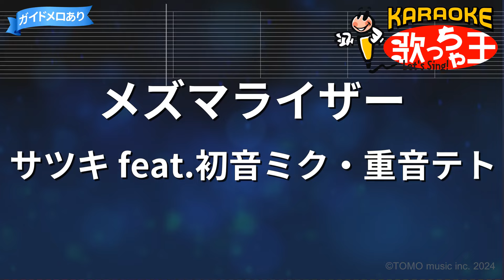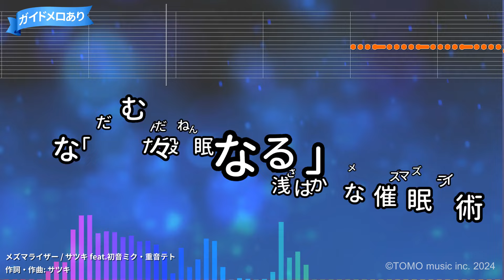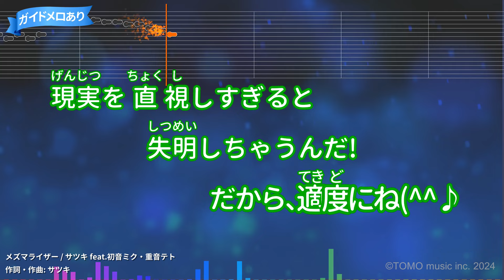【カラオケ】メズマライザー / サツキ feat.初音ミク・重音テト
作詞：サツキ/作曲：サツキ
2024年04月27日リリース